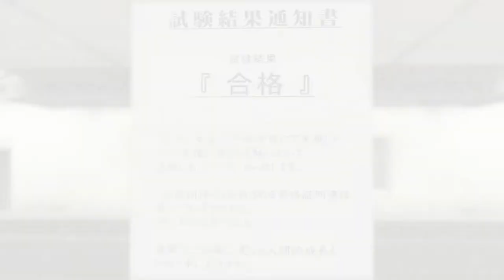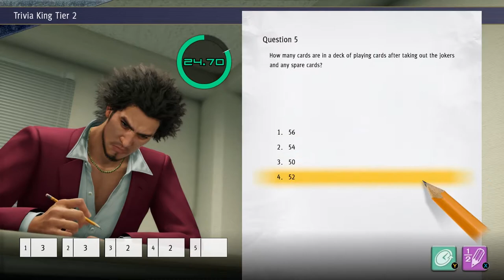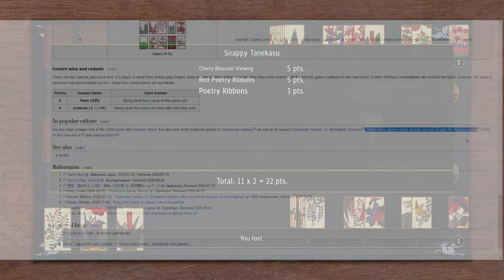A Curated Collection of Video Gaming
Just a bunch of silly clips I had via Nvidia shadowplay that were on my hard drive that I wanted to share. Most of these were from the past 2ish years or so and I always wanted to quickly edit it into something, so here we are! Mix of stuff mostly from Yakuza: Like A Dragon, Metro Exodus, and some multiplayer tidbits from Hunt: Showdown and Totally Accurate Battlegrounds (TABS).

0:00 - Yakuza: Like A Dragon
9:01 - Metro Exodus
12:17 - Hunt Showdown
15:30 - Totally Accurate Battlegrounds (TABS)